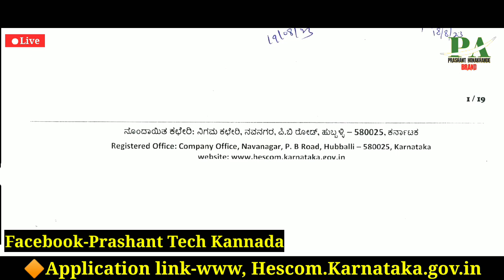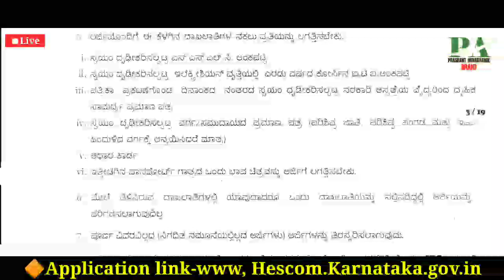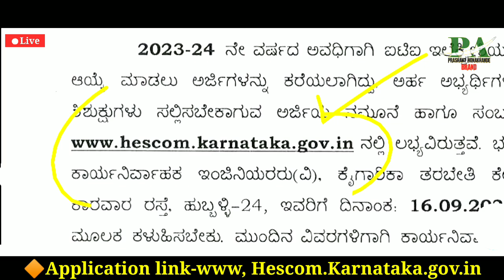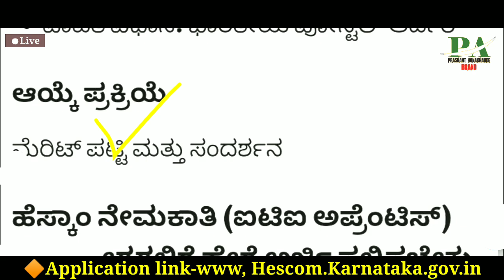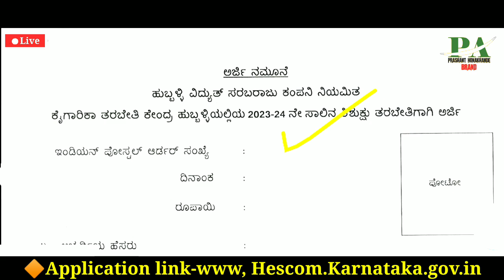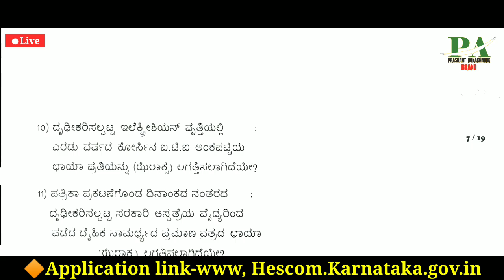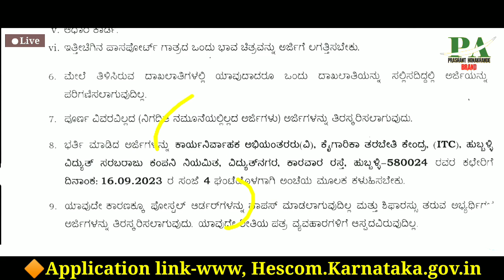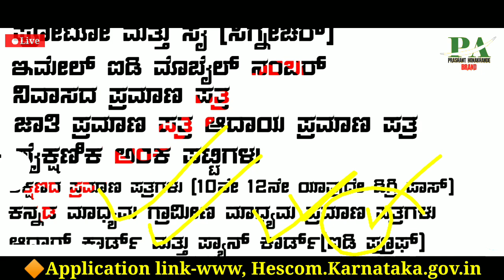Hubli Keb-Hescom Department New Jobs Recruitment 2023|Karnataka Keb New Vacancy|Hubli Govt Jobs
Karnataka Latest Government Jobs Recruitment Hubli Keb Department Hescom Jobs Recruitment
Indian Latest Government Jobs 2023 Karnataka Latest Government Jobs Recruitment
2023 Latest Karnataka Government job recruitment Indian Jobs Bijli Power Department jobs Karnataka Kptcl Department Latest Jobs Recruitment 2023 Government Jobs Recruitment Karnataka Jobs Karnataka 2023 New Jobs Vacancy